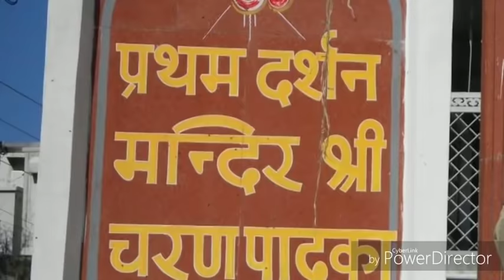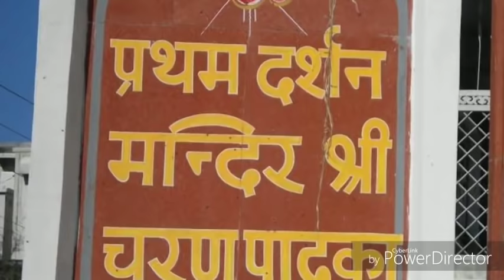Top bhakti songs chal ambe name chal re chal vaishno dham chal re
Navratri songs, best Navratri bhajan, bhajan, best bhajan ambe name chal re